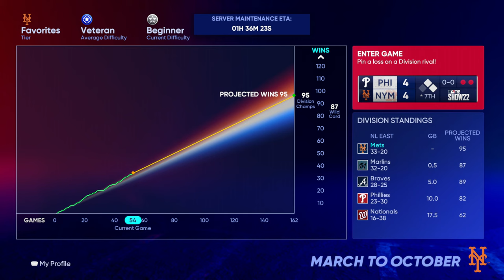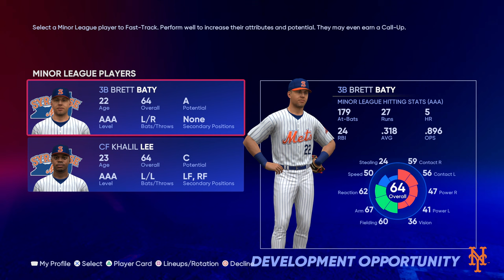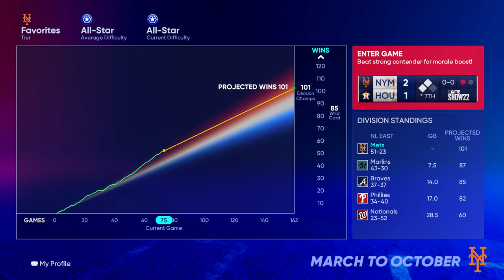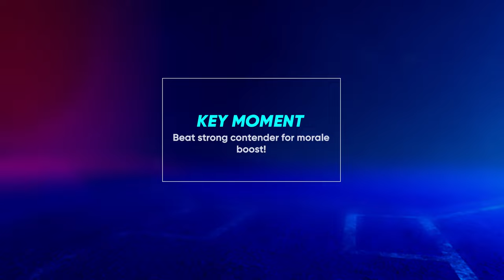MLB The Show 22 March To October New York Mets Part 3.